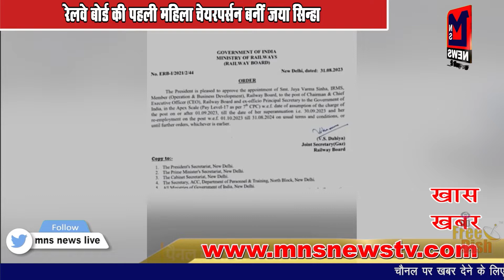रेलवे बोर्ड की पहली महिला चेयरपर्सन बनीं जया सिन्हा